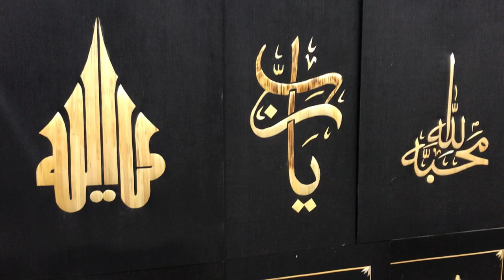Wheat Straw Art || Artist || Syed Shah Fahad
Wheat Straw SAS
Wheat Straw painting
Wheat Straw art
Wheat Straw drawing
Art festival
Art expo
Painting festival
Painting expo
Drawing festival
Drawing expo